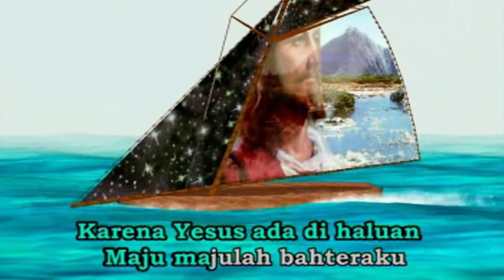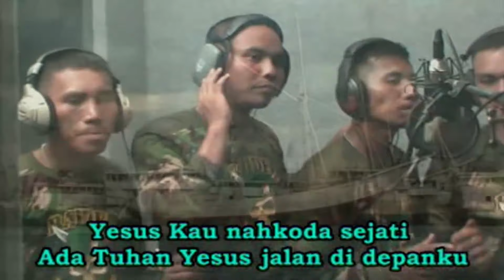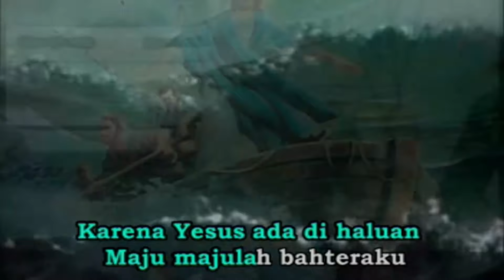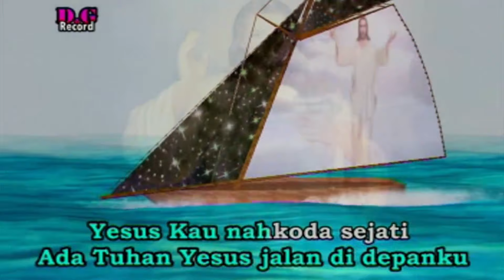Yesus Nahkoda Sejati - Satria Kasih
Judul : Yesus Nahkoda Sejati
Artist : Satria Kasih
(Demas Malimbe, Rafael Solung, Yohanes Yesta, Stenli Timbowo, Verdi Herung, Joni Manongga)
Pencipta : Dicson Haling
Operator : Andrew Limpo
Mixing & Mastering : DR.Dr.Dave G.Umbas,Sp.S(K), Willem Lahallo
Video Editing : Irianto Ook

Produser D&G Record
Izin Idustri Perdagangan : No. 469/21.23/TDI/ILMEA/XI/2004
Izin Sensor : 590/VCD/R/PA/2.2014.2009